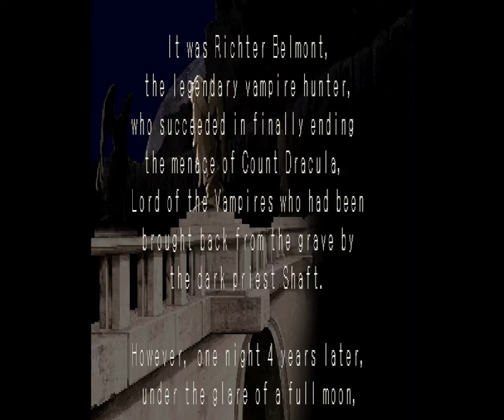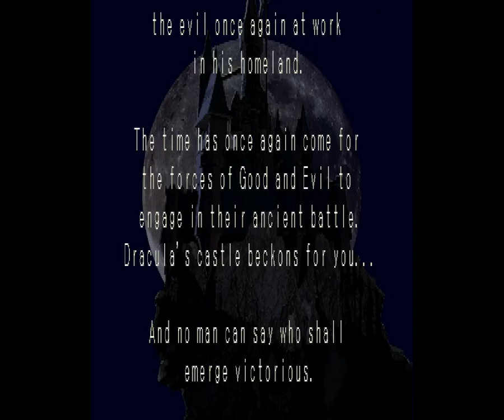Let's Play PSX: Castlevania - Symphony of the Night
This game is great, though the first boss is just as hard as I remember. At the start, I had the pattern down, but once you start getting hit, you just get juggled and it's hard to break out of it. Probably I should have been using the leather shield. Anyway, this game is great. There is a reason that every game after this one copied the free-exploration style. The castlevania games before this one were all more like Ghouls and Goblins, an objectively bad game that you're a bad person for enjoying.